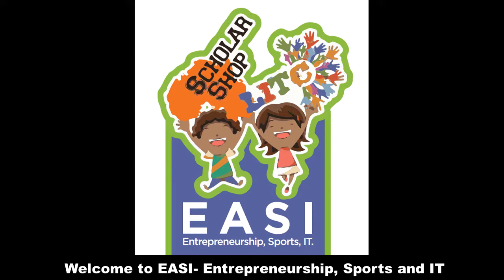EASI Project (Entrepreneurship, Education, Sports and IT) in Cameroon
EASI (Entrepreneurship, Education, Sports and IT) has developed a two tied program to provide holistic support the young people need, to develop into leaders. Our sustainable model is also committed to tackling the negative attitudes and cultural norms which hold girls back from fulfilling their potential.

All participants join the five year program through referrals, active recruitment and after school clubs.  In this weekly group sessions they take part in a professionally designed curriculum which includes; Interactive Coding Instruction using Raspberry Pi, projects in their local schools and communities (Entrepreneurship); and Football using Tackle Africa's Manual.  Participants have the opportunity to earn required school supplies through community service, academic improvement and healthy lifestyles. Their learning is complimented by Independent portfolio management and Mentoring.

The program incorporates;
● Healthy lifestyles; adapted Football activities to develop their Football techniques;
● Life and Work-based skills, increase their awareness of STIs and their participation
in their local communities;
● The opportunity to excel in technology through coding making them Employable;
● Entrepreneurs and independent through coding;

At the end of the first year, participants are invited to apply to the second level of the program.  Those accepted will transition into a more intensive personal development curriculum. Others are signposted to several organisations for placements to gain work experience.  EASI will continue working with all participants on the program to encourage peer to peer mentoring, community coaches and Entrepreneurship.